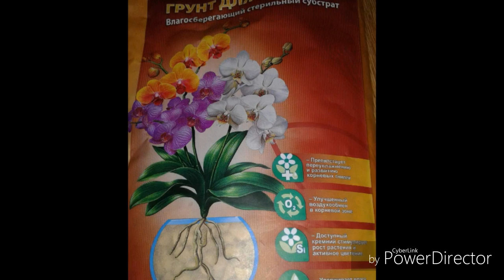Орхидеи из Азии от Мики СКОРО большое поступление , огромный выбор , 23.01.19.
ссылка на мою стр в однаклассниках , пред заказ на орхидеи из азии